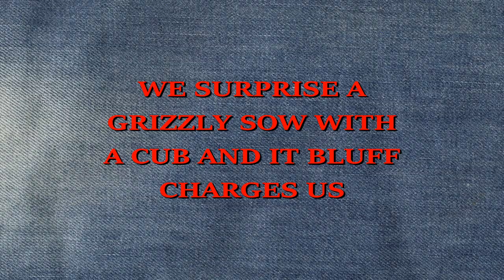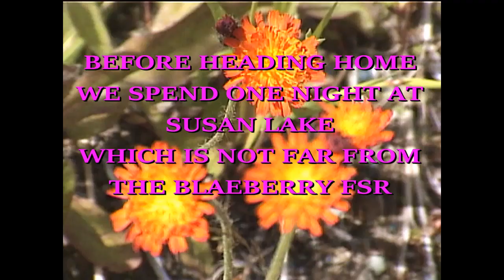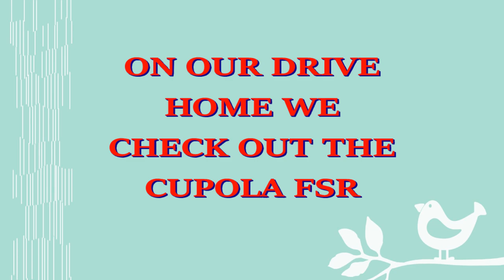Grizzly Charge Scary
Blaeberry Part Two. We surprise a grizzly sow with a cub, the mother bear then bluff charges us, 0:51 to 1:11 is where the bluff charge occurs. Lots of incredible scenery on the Blaeberry forest service road in BC Canada. The hats we were wearing were made to protect us from mosquitoes.